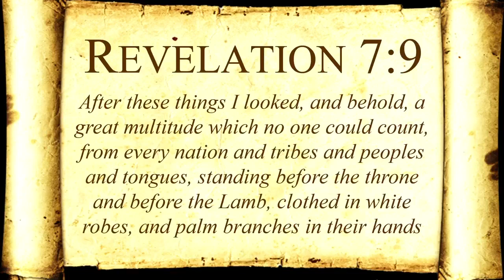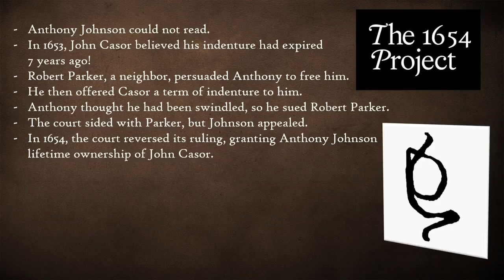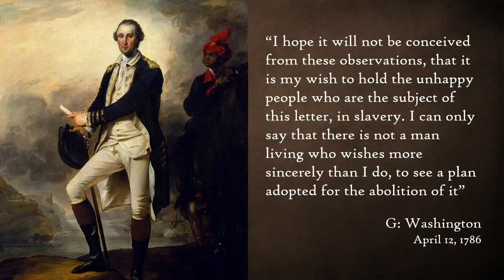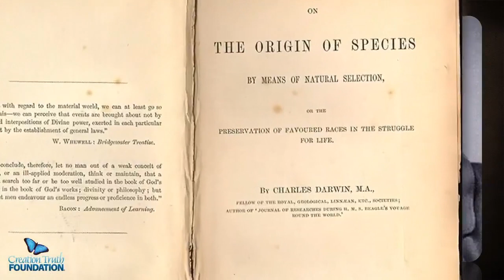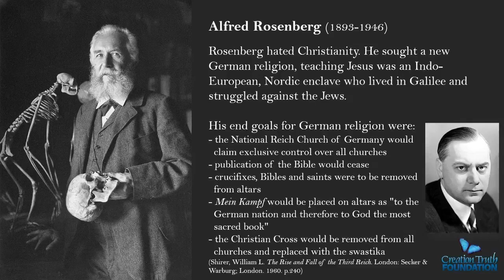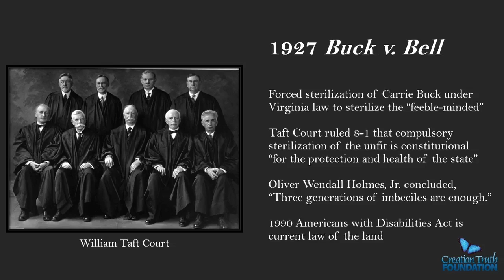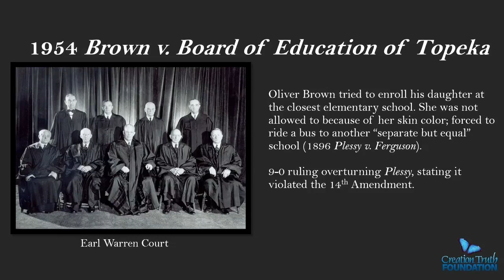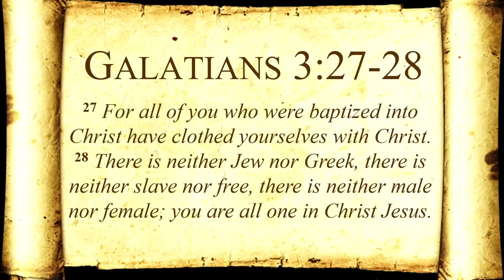Creation Truth Foundation Night 3